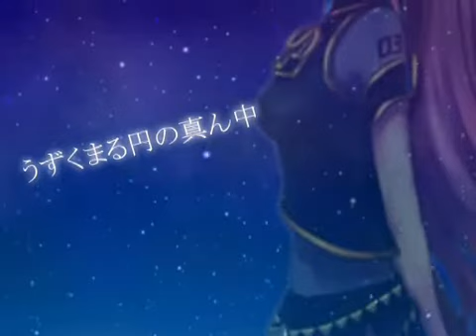【巡音ルカ】結遠桜抄 【オリジナル】 sm10998417sm11140470